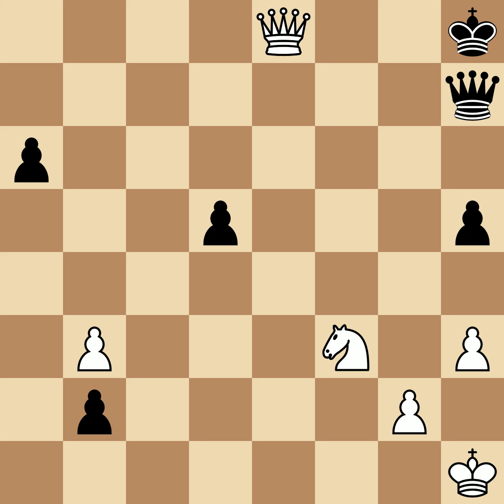Maroczy, Geza vs Euwe, Max | Amsterdam, 1920, 1-0